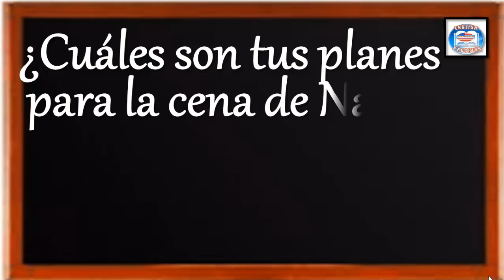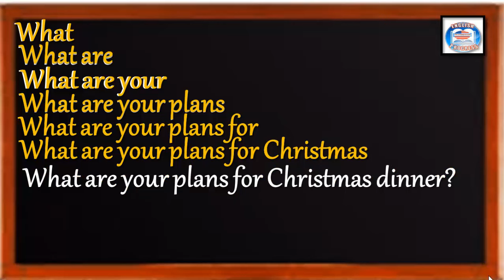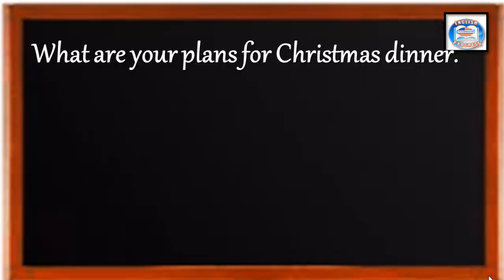👉75 ¿CÓMO SE DICE EN INGLÉS? ¿CUÁLES SON TUS PLANES PARA LA CENA DE NAVIDAD?